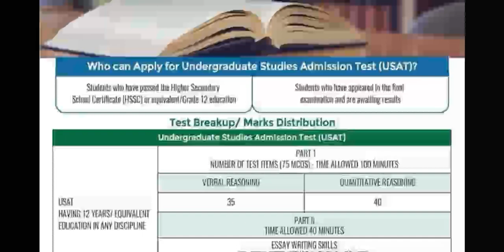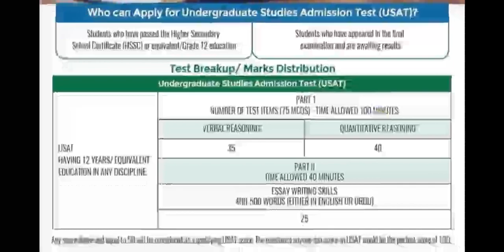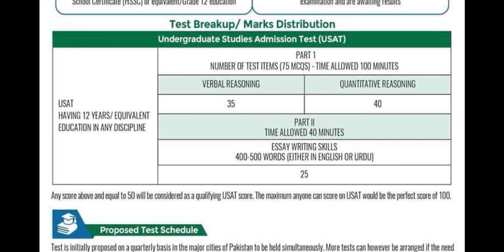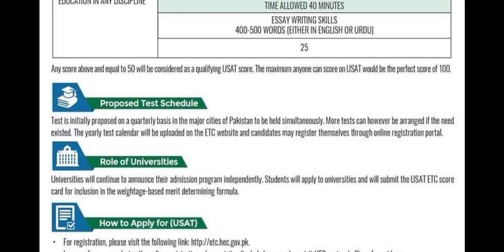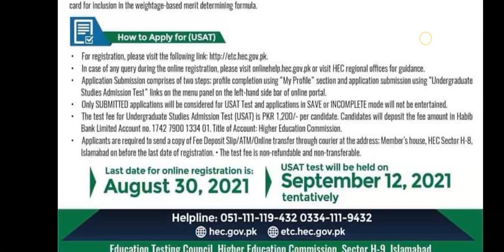HEC USAT Test Syllabus 2021 | USAT Test Preparation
HEC Undergraduate University Admissions New Policy | Undergraduate Studies Admission Test USAT 2021 | HEC USAT 2021 | Undergraduate Studies Admission Test 2021